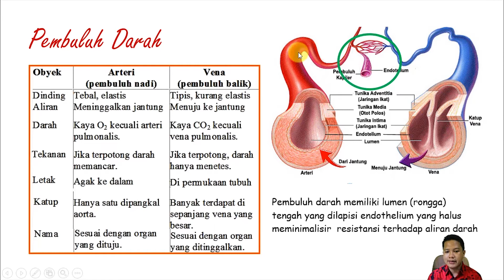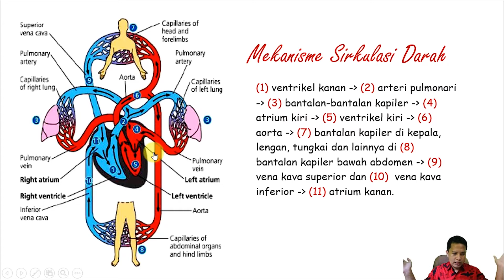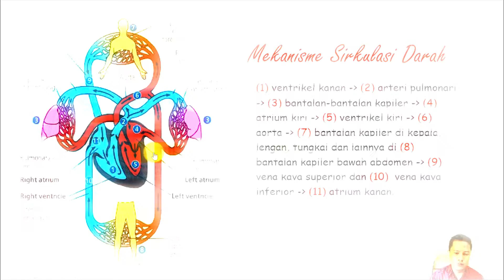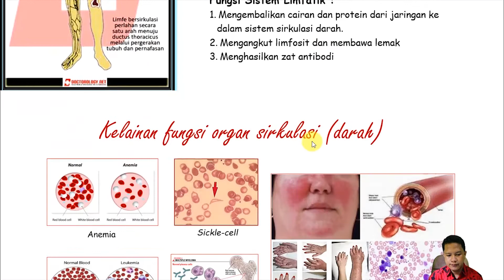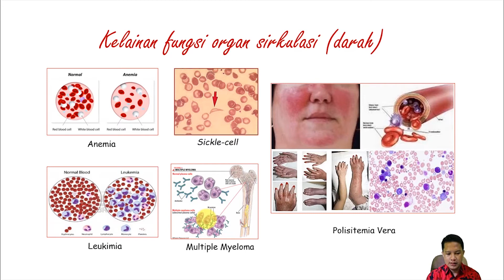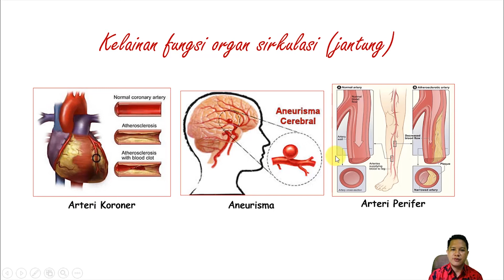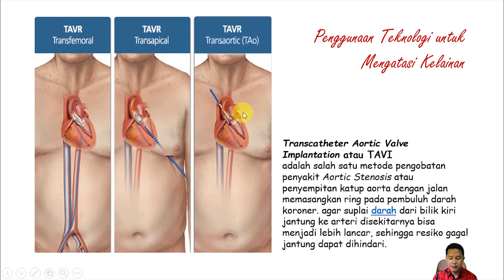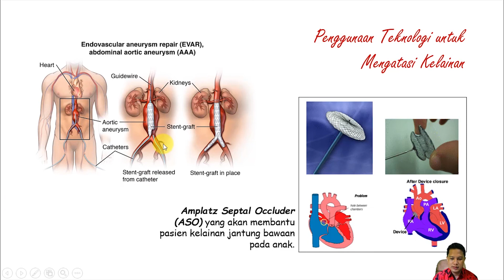MATERI BIOLOGI KELAS XI - SISTEM SIRKULASI BAGIAN 2